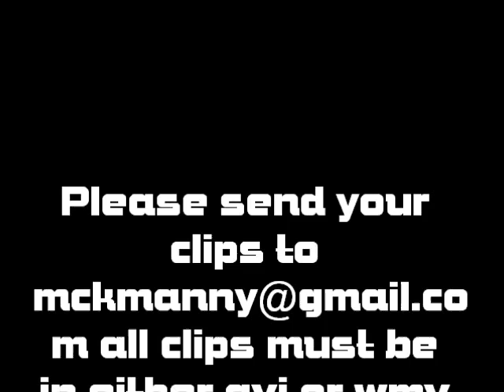RaVeRs top 3 trickshots of the week ep.1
Episode 1 please send your clips in thanks